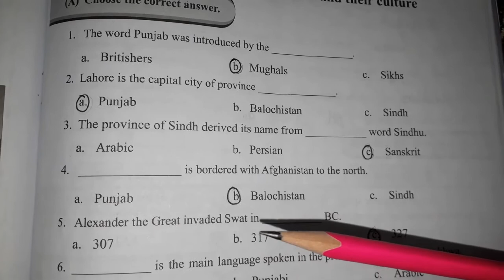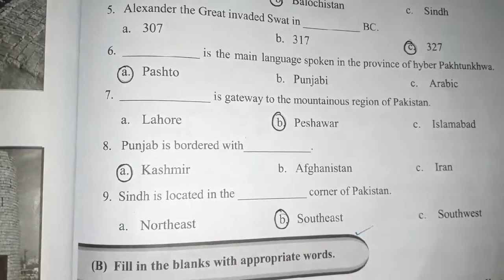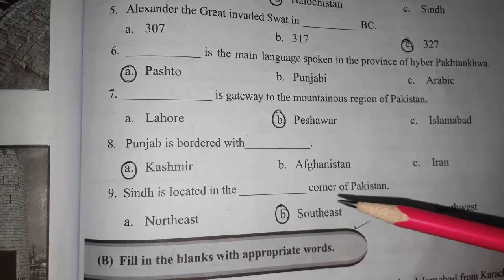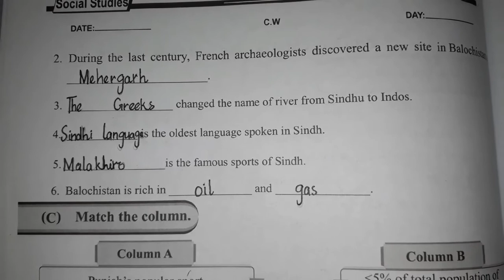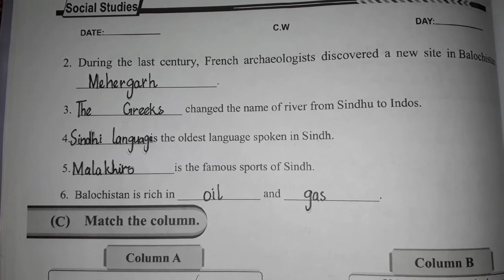CLASS FIVE SOCIAL STUDIES LECTURE#5